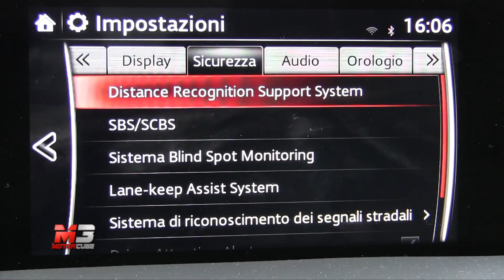MAZDA CX-5 vs NISSAN X-TRAIL vs SUBARU OUTBACK - FIRST SNOW TEST DRIVE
Abbiamo provato la Mazda CX5, la Nissan X-Trail e la Subaru Outback, sulla neve un confronto tra 4x4.